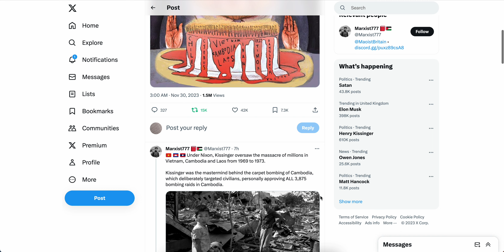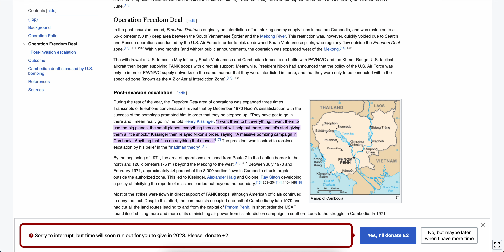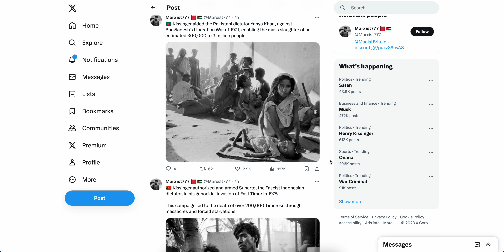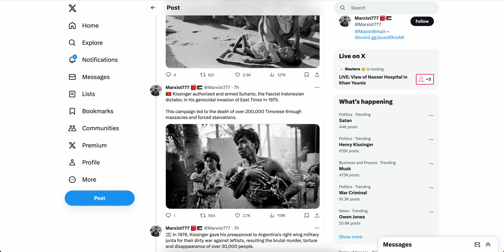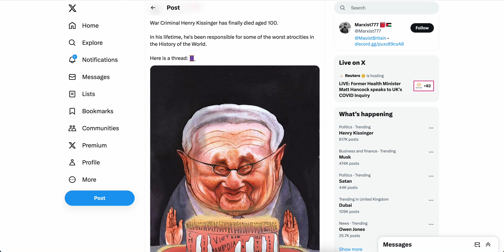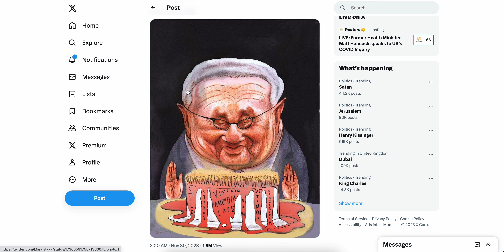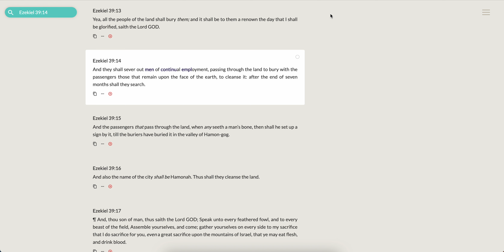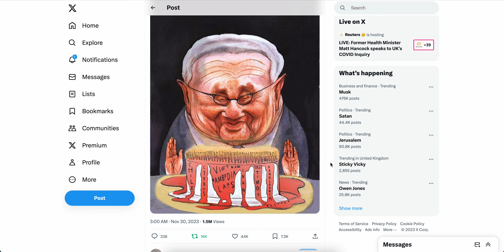Their Elites Are Dying Off